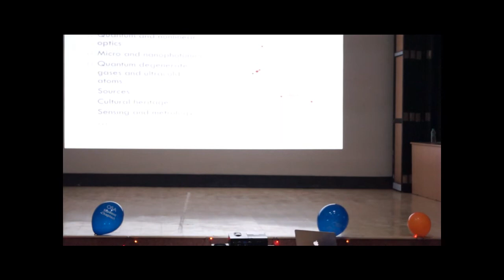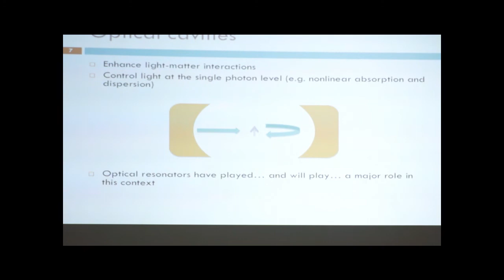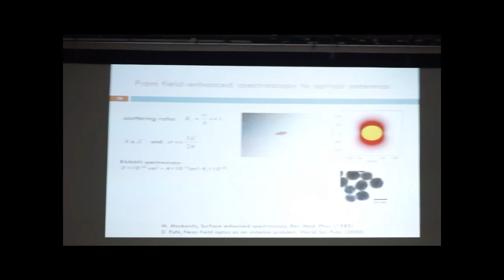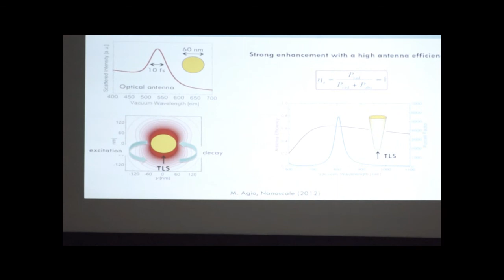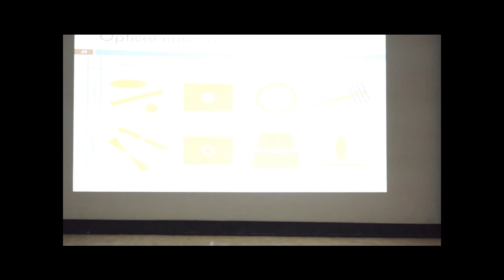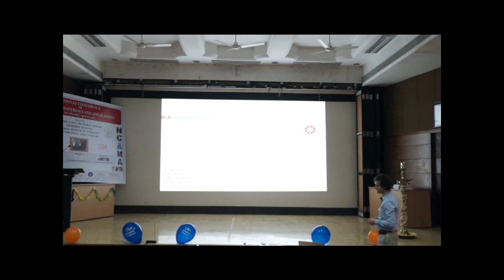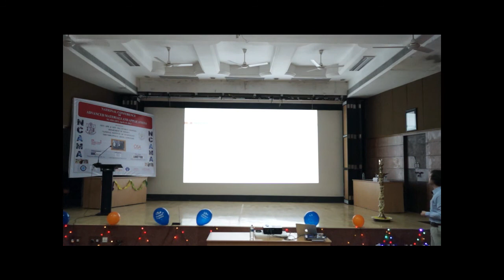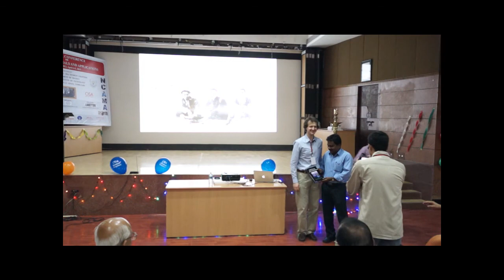OSA Travelling Lecture - Dr Mario Agio @ NIT Trichy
OSA Travelling Lecture by Dr. Mario Agio, LENS Laboratory, Italy for NITT-OSA Student Chapter at NIT Tiruchirappalli on April 4th, 2013